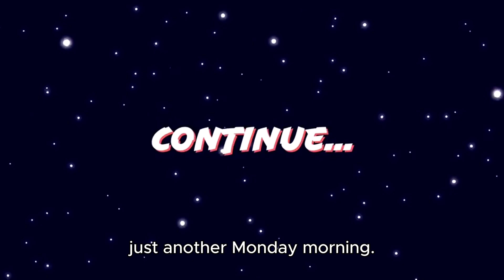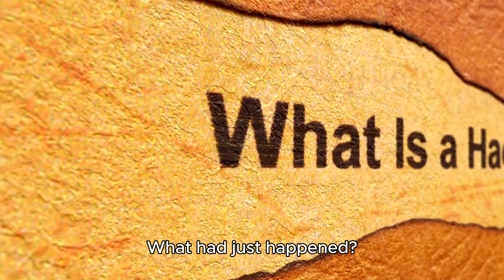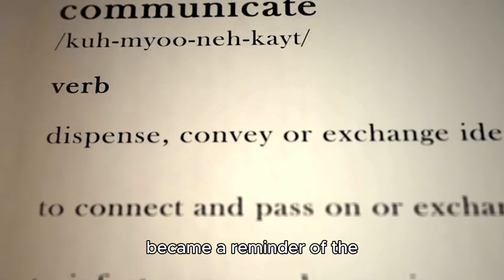1 Split Second Got It Driving Car